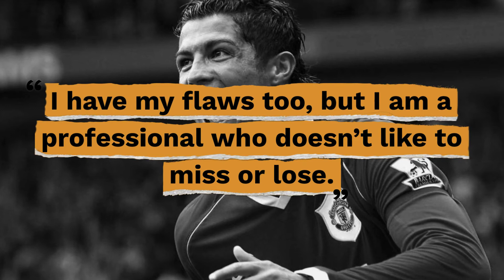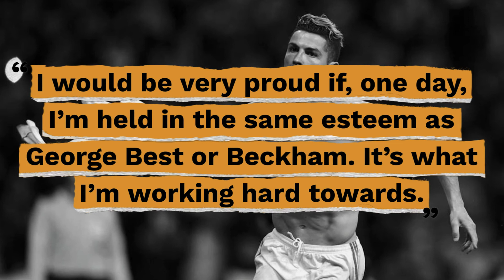Top 10 Cristiano Ronaldo Quotes - Gracious Quotes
Useful Links:
► FREE Daily Devotion Quotes & Weekly Inspiration